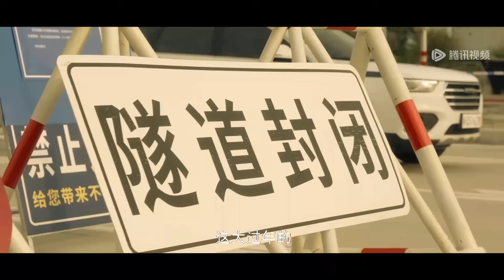🍃【Movie】灰姑娘帶總裁回家見父母，丈母娘對他越看越滿意，恨不得立刻將女兒嫁給他#春色寄情人 Will Love in Spring#大陸電影#最新電影#愛情電影